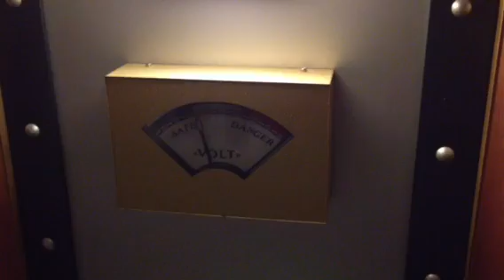Japan Hello Kitty Theme Park - Sanrio Puroland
Cute explosion